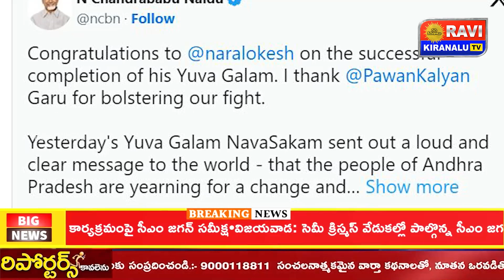Ravi Kiranalu TV Night Bulletin | 21-12-2023 || TELUGU LATEST NEWS || TODAY BULLETIN